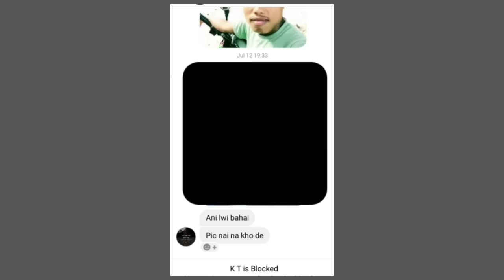BEHIYA BACHWI! TOMSON & CHWLA KAHAM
I REQUEST YOU, THIS VIDEO IS FOR ONLY ENTERTAINMENT PURPOSES ONLY
THE PURPOSE OF MY VIDEO IS JUST TO CLEAN UP THE MESS IN THE SOCIETY. SO DON'T TAKE THIS VIDEO TO HEART, IF IT'S HEALTH TO BAD, GO TO A DOCTOR AND GET OWN TREATED. SCOPE ROAST SOCIAL MEDIA CRINGE VIDEO.